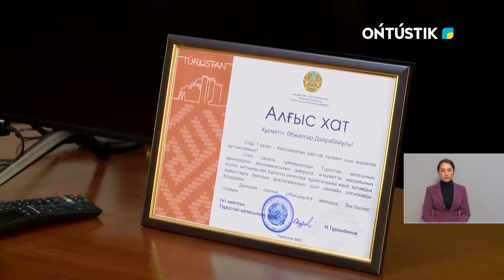СОҒЫС АРДАГЕРЛЕРІНЕ ҚҰРМЕТ КӨРСЕТІЛДІ